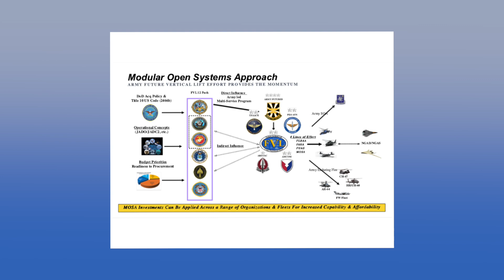AAAA. Leaders Q&A Getting to MOSA- Taking Advantage of What We Have Already Paid For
Moderator. Mr. Jeffery Langhout, Dir., Combat Capabilities Development Command Aviation & Missile Center